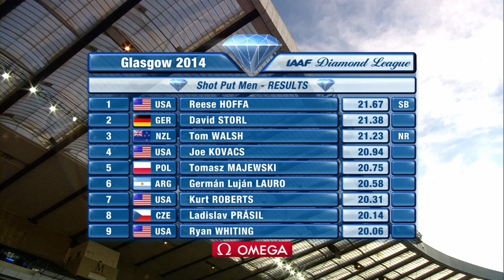Glasgow 2014: Men's Shot Put | Top 3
The top 3 of the Men's Shot Put at the 2014 Sainsbury's Glasgow Grand Prix

1. Reese Hoffa (USA): 21.67m (SB)
2. David Storl (GER): 21.38m
3. Tom Walsh (NZL): 21.23 (NR)